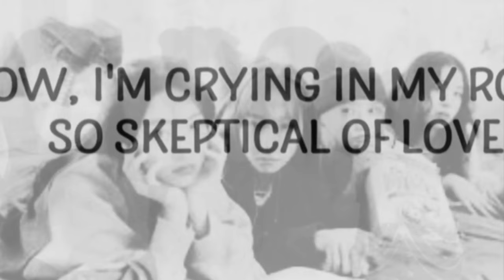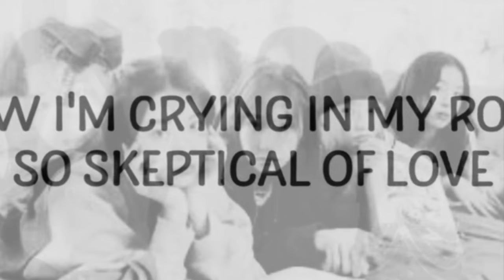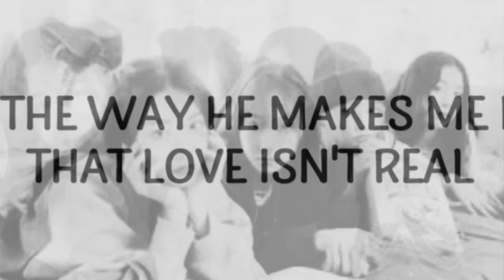Cupid -- FIFTY FIFTY (lyrics)